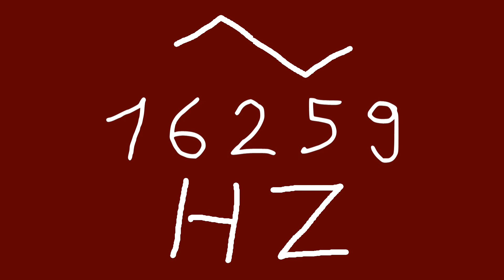16259 hz triangle